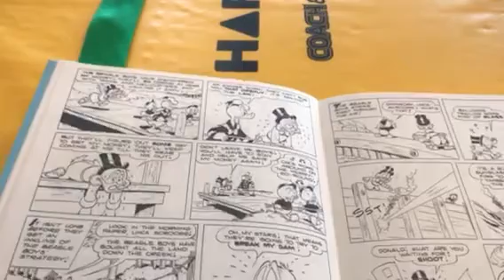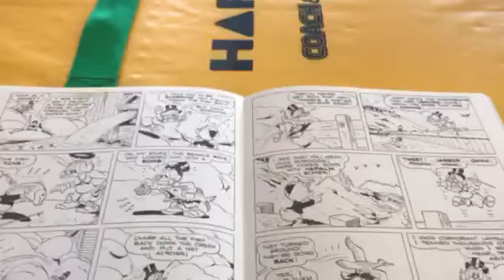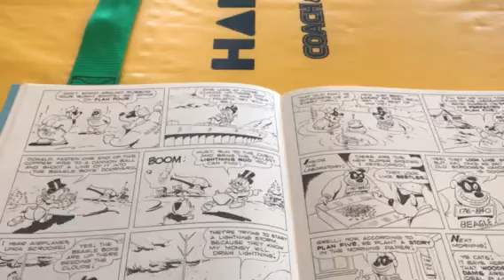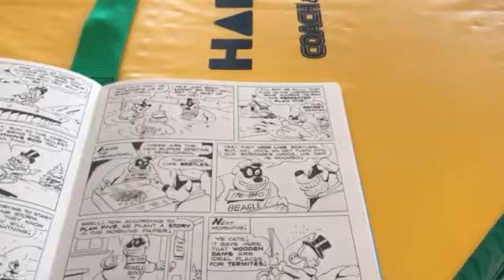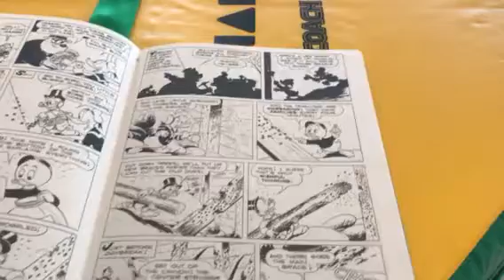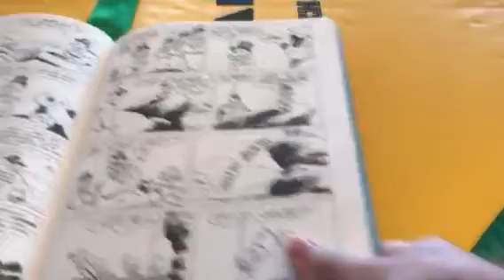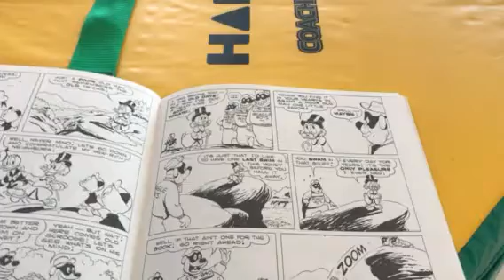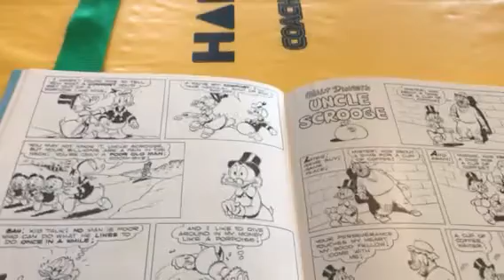Uncle Scrooge “only a poor old man” part 2 reading